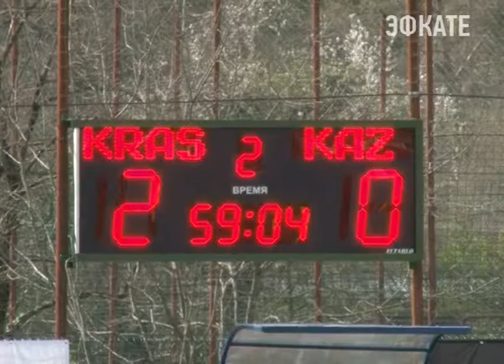"Кубаночка" обошла Казахстан. Новости Сочи Эфкате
Женская сборная Краснодарского края «Кубаночка» одержала уверенную победу над командой Казахстана. 3:0. Встреча проходила в рамках третьего тура международного турнира «Кубанская весна».
Сочи. Новости.
Телеканал Эфкате.